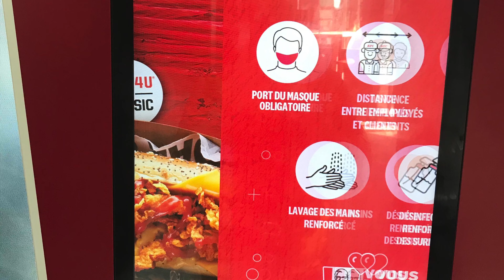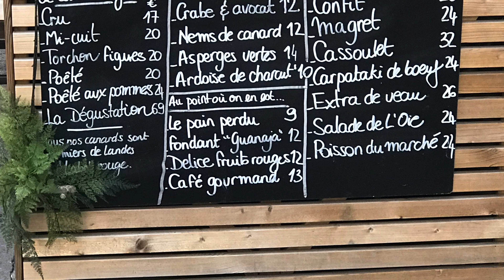Cooking / Homemade / Dish / At home / Charlie Allin vlogs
Taking a walk around Paris 🇵🇭 having snacks and cooking homemade dish at home.